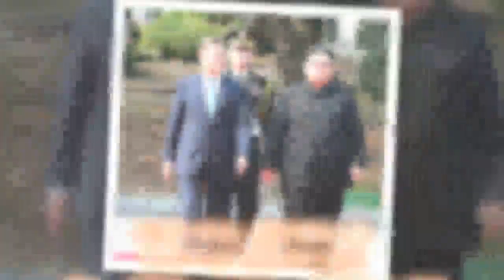대통령-김정은..산책을..'단독회담'..취재진들이 모두 빠져